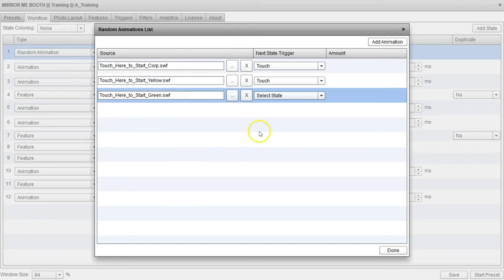Mirror X Workflow Builder Brandless